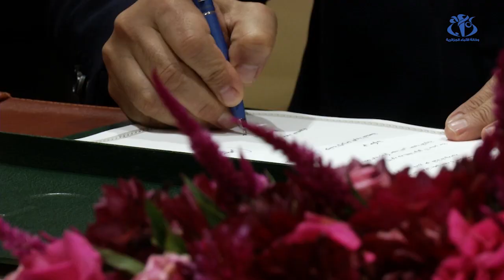اللجنة المشتركة الجزائرية الإماراتية: التوقيع على اربع اتفاقيات تعاون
الجزائر (وأج)- توجت الدورة ال14 للجنة المختلطة الجزائرية الإماراتية المنعقدة بالجزائر بالتوقيع على أربعة اتفاقيات تعاون ثنائي في قطاعات الشؤون الدينية والثقافة والأشغال العمومية والصناعة